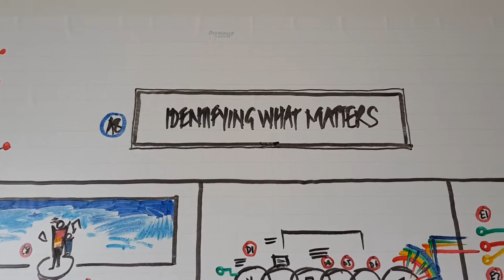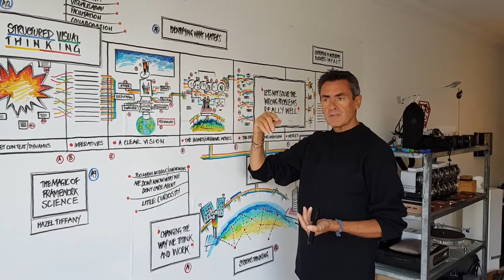Identifying What Matters. That's What Matters.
Identifying what matters is the fastest method to creating a plan that there is. Given that strategy is being as prepared as we can be to cope with what the world throws at us - what matters is a great way to think. Let's see what matters!